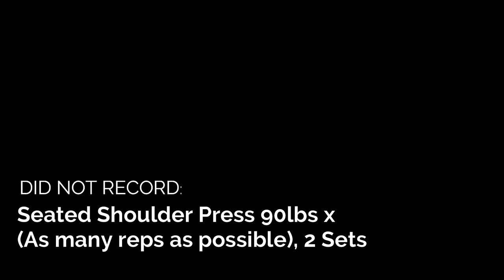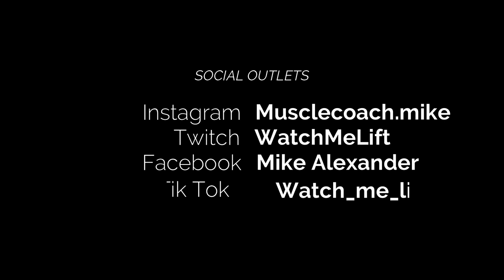Getting Stronger After Covid: Ep2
Overhead Press day.  It's my weakest lift, but if I can improve on it I could see some big numbers added to my bench.  We have about a month and a half to hit my goal of 425lbs bench press.  Watch me lift